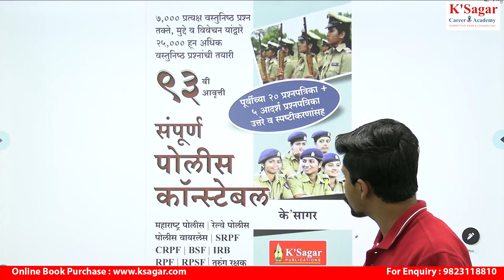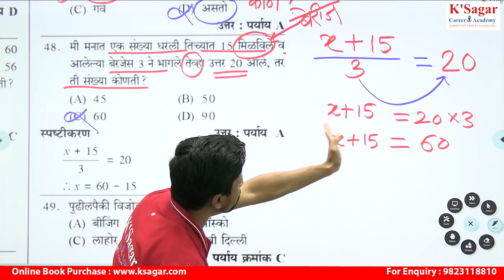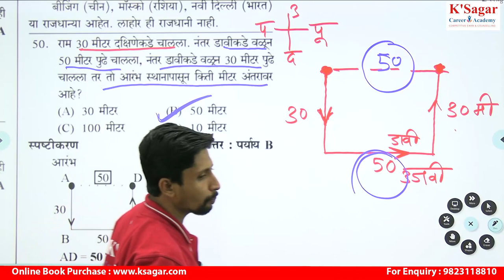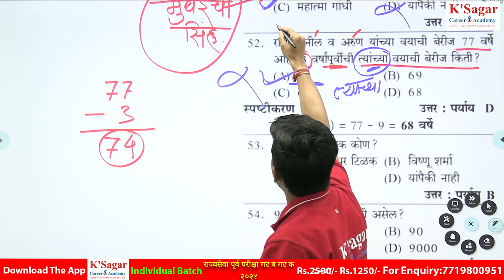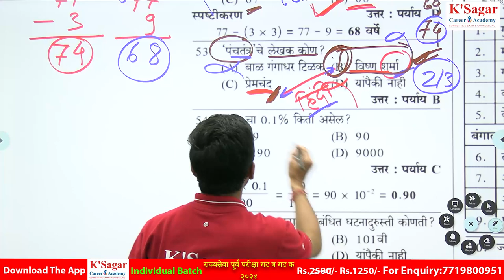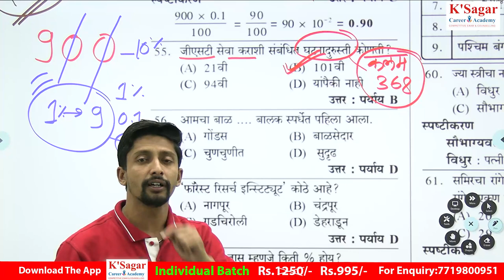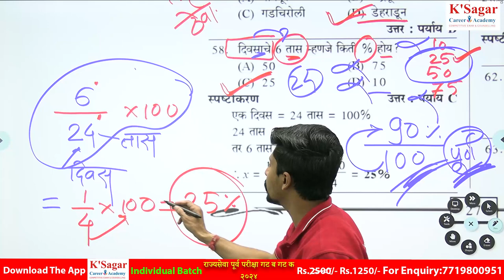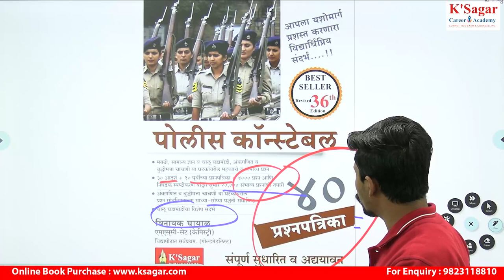Police bharati2024 PYQ By Ranjit Sir tricks cha vapar KSagarPublications#policebharti2024#mpsc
पोलीस भरती 2024 साठी परिपूर्ण विद्यार्थी प्रिय संदर्भ
होय 90% प्रश्न याच पुस्तकांवर आधारित
आपल्या यशासाठी आजच वाचा

जनरल नॉलेज 5, 500प्रश्न - के सागर

संपूर्ण मराठी-के सागर

सदरील पुस्तकाच्या अधिक माहितीसाठी 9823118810, 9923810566, 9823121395 या क्रमांकावर संपर्क साधावा